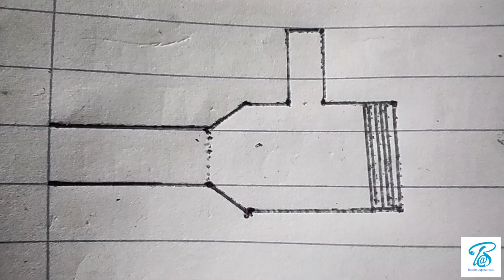DIY venturi for DC pump (very easy)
DIY venturi for DC pump

Thanks